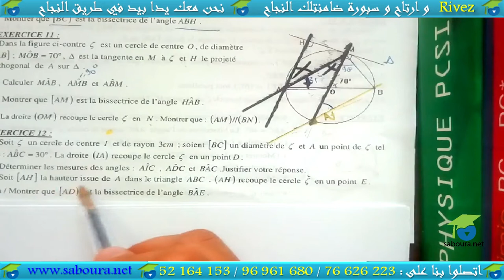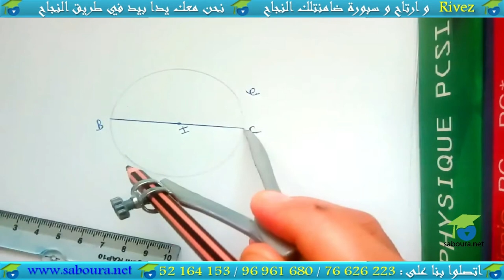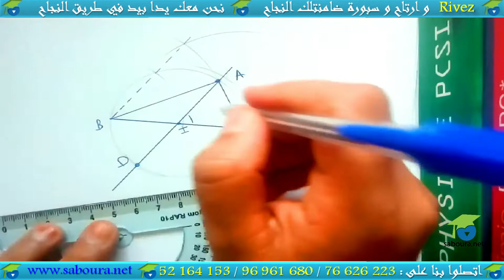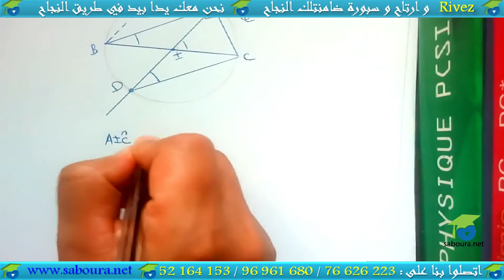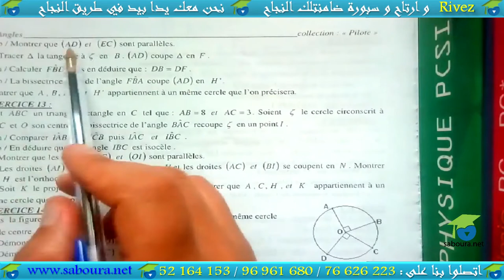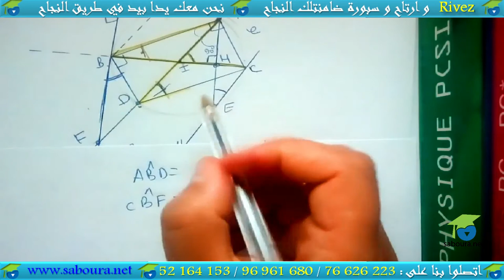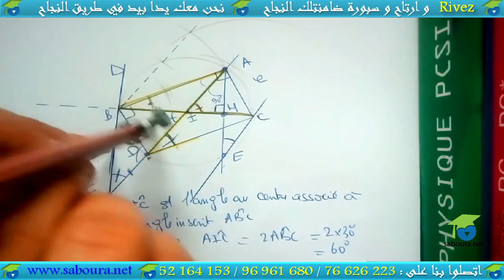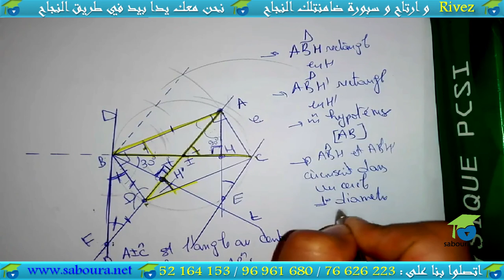01 - Série N°5 : Les Angles